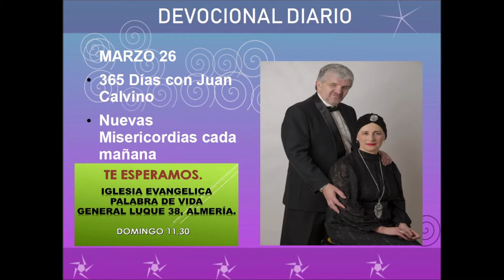Devocional diario marzo 26